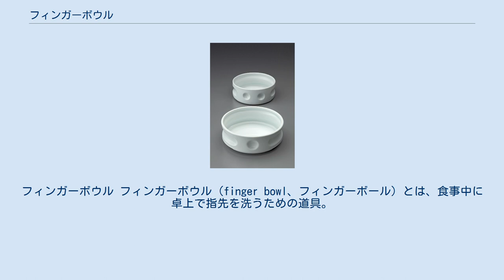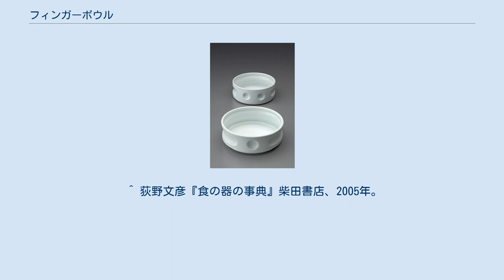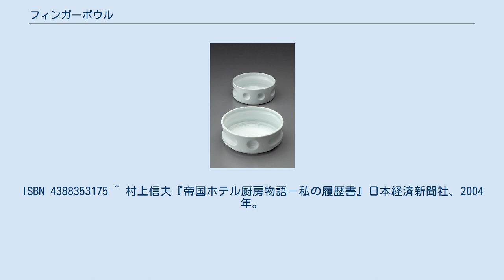フィンガーボウル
フィンガーボウル フィンガーボウル（finger bowl、フィンガーボール）とは、食事中に卓上で指先を洗うための道具。
 ガラス製や陶器または金属製の小鉢のような器であり、大きさは直径11cm×高さ4.5cmほど。
使用時には中に水を入れる。
消臭のために、その水にレモンやコリアンダーを入れることもある。
中国料理でも使用されることがあり、この場合は烏龍茶やプーアール茶を入れる事もある。
 レストラン等では、エビやカニ等の素手を用いて食べる料理と共に供される。
そのメニューで手を使用した場合、メニュー後にフィンガーボウルの中に片手ずつ汚れた指の第二関節までを入れる。
そして、できるだけ音を立てずに静かに汚れを洗い落とす。
最後に、ナプキンで濡れた手を拭き取る。
 基本的にフォークとナイフを使うメニューの中、どうしても手を使わなければならない料理を食す際に出されるもので、手を使わずに食す事ができれば必ずしも使用しなければならないというわけではない。
 一見すると飲み物のように見えるため、この使用法を知らない人が中の水を飲んでしまうといった例が見られるが、誤用である。
 古代ローマ時代から受け継がれ、17世紀〜18世紀にフォークやスプーンが一般的に使われるようになるまでは、ヨーロッパの食卓では手で直接食べる（手食文化）のが主流であった為、食事全般に使われていた。
 特に水に香りをつける風習は中世ヨーロッパの上流階級の間で流行し、その頃の名残りとして、現在でも特に手で食べる必要のない料理が出た場合も用意されることがある。
 荒木貞夫が陸軍大将だった頃に主宰した帝国ホテルでの宴会の席上、客の一人がフィンガーボウルの使用法を知らず、中の水を飲んでしまった。
すると荒木は、咄嗟に自分もフィンガーボウルの水を飲み、主宰者として「客に恥をかかせまい」と配慮したという逸話が残っている。
このエピソードは、実名を出さない形で絵本にもなっている。
 また、イギリス国王だったエドワード8世が王太子だった頃に、アラブの首長達を招待して開いた晩餐会の席上においても、上記と全く同じエピソードが残っている。
この話は王がヴィクトリア女王となっているパターンもあり、日本では女王説のほうが多く伝わっている。
 ^ 荻野文彦『食の器の事典』柴田書店、2005年。
ISBN 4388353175 ^ 村上信夫『帝国ホテル厨房物語―私の履歴書』日本経済新聞社、2004年。
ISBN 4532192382